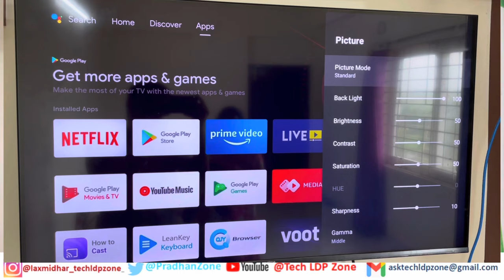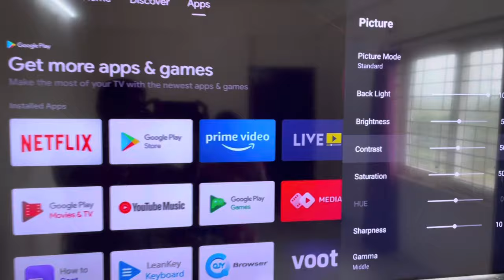How to take care your led tv || improve LED TV life span ||Tips for tv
smart led tv apke jyaada din nehi chalega !|| how to imrove LED TV life span ||Tips for tv long lasting|
so ye kuch tips hai jo aap follow kar sakte ho apne tv ka long lasting keliye .
Namaskar dosto
welcome to Tech LDP Zone youtube channel
In this video today we have discussed about the few TIPs to improve the life span of LED TV.
Topic Covered -
1) How to improve TV life span
2)How to  imrove TV codal life
3)Do & Dont for TV
4) Tips to improve TV for last lasting
5)How TV Can long last
6)how to take care LED TV 2022
7)Brightness levels for tv
8)Contrast levels for TV
9)Basic settings  for LED TV
10)Tv contrast & brightness  settings

Who is Tech LDP Zone
Electronics Engineer, Native place Odisha  state  and living at Vijayawada City of Andhra Pradesh and here to share useful and accurate information of any electronics appliances and Railway Technology.